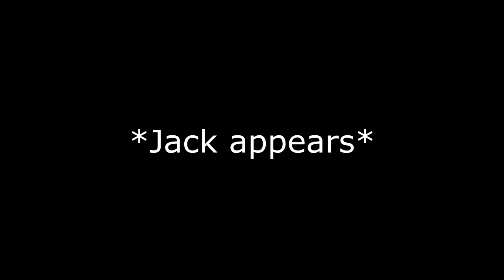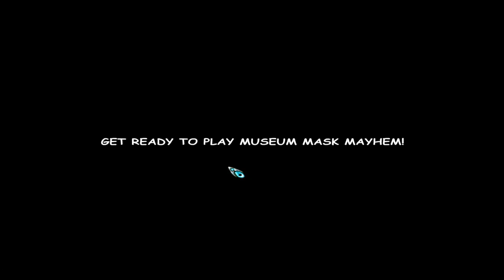Museum Mask Mayhem! | UB Funkeys ep.1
The run beginneth.

Intro: MDK-Hyperbeam
Outro: Nero's Day at Disneyland-A Theme for a Molting Russian Gentleman